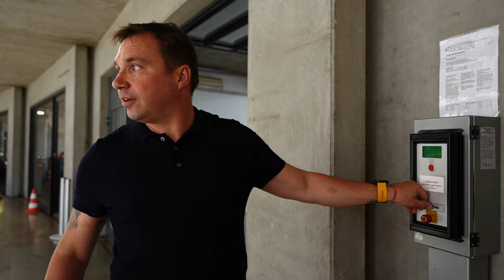Agit Kabayel & #48 Yevgen Sokolovskiy behind the scenes test-drive Mercedes SL73 AMG Brabus R129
After driving our La Ferrari our friend Agit Kabayel is visiting us for a test-drive of the Mercedes SL73 AMG Brabus R129.
Agit is a German Profi Boxer and European Heavyweight Champion.
Thanks for visiting us and we are looking forward to meet you at Nürburgring.